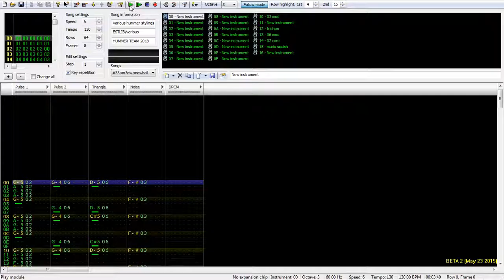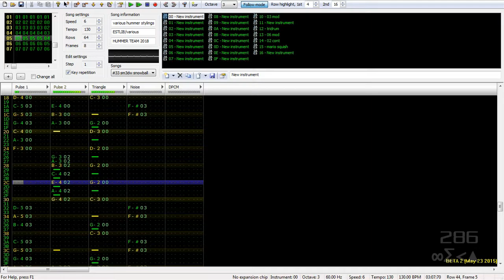Famitracker: Super Mario 3d Wörld - Snowball Park [HUMMER TEAM STYLE]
I gave no shits about this sucking, i made a decent effort